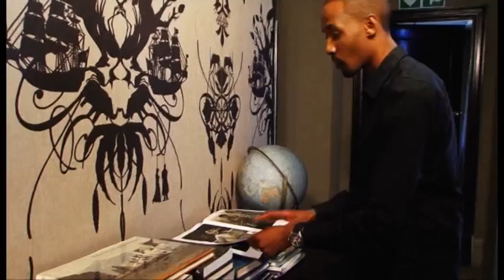Diamond in the Ruff SA - At a Glance.f4v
Diamond in the Ruff is a South African model search reality show.
The show features a cast of judges and fairy godmothers - experts in the beauty, magazine and modeling industry- who combined forces to groom 15 young women from inexperienced candidates into accomplished models.
The candidates were both plus and slim models. The castings took place across 8 South African towns and cities. Created and produced by Dreamcatcher Multimedia and Brainstorm Entertainment.